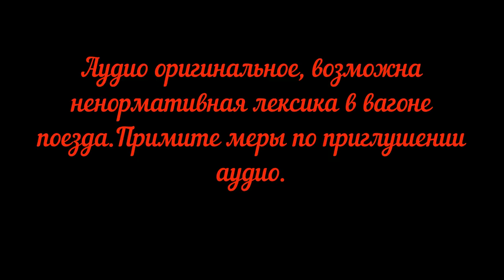Россия из окна поезда Тюмень-Пермь.Серия 7